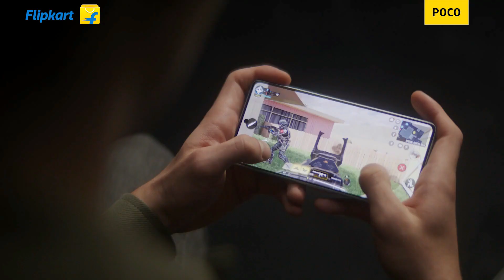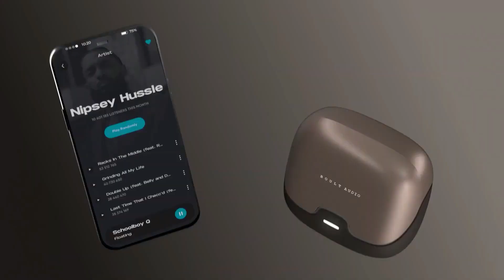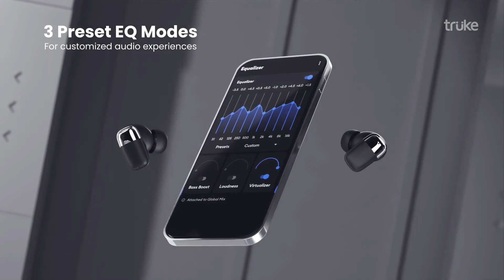5 सबसे अच्छे इयरबड्स सिर्फ ₹999 में ⚡⚡ Top 5 TWS Earbuds Under 999 ?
5 सबसे अच्छे इयरबड्स सिर्फ ₹999 में ⚡⚡  Top 5 TWS Earbuds Under 999 ?

Hello Guys, Aaj Ka Ye Jo Video Hain Music Lovers Ke Liye Hain, Kyuki is Video Me Humne Aapko Kuch Aise Truly Wireless Earphones Ke Baare Me Bataya Hai Jo Aap 600 to 999 Rs. Ke Andar Kharid Sakte Ho. Ye Sabhi Earphones kabhi jyada cheap hai so warrenty aapko nhi milti hai but most demand tha is tarah ke TWS ka, Isliya ye video banana pad rha hai

Top 5 tws earbuds under 1000 in india
top 10 best earbuds under 1000
Top 5 tws earbuds under 1000 amazon
best earbuds under 1000 with noise cancelling

MY Gear : -
My Smartphone :-  asus zenfone 6